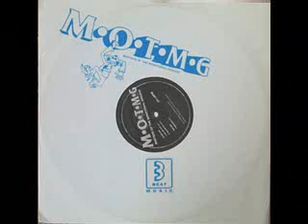Masters Of The Monotonal Groove - Yellow Pop (Mix 1)